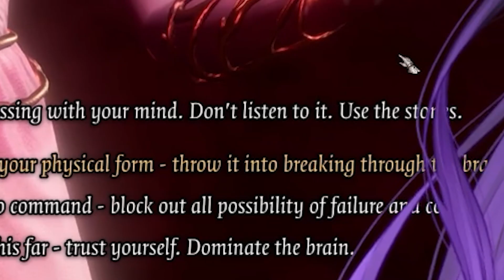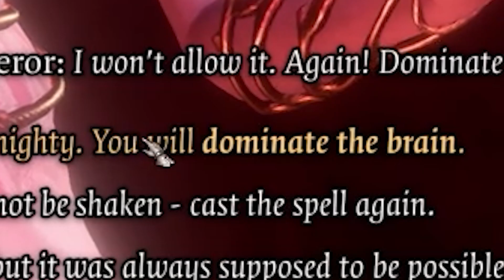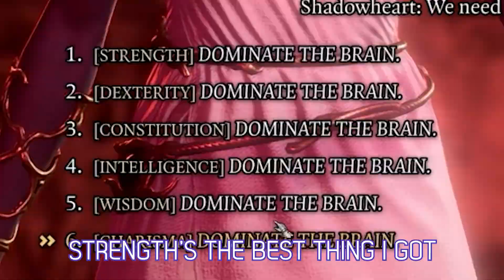May The Odds Be Never In Your Favour - Baldur's Gate 3 [SPOILERS]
Sometimes Fate just tells you "No". Then smacks you.